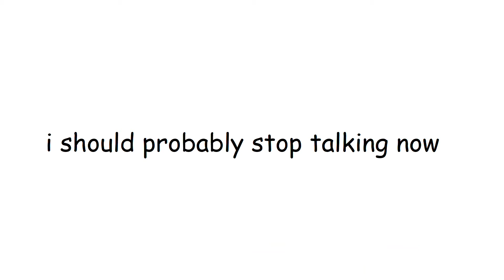w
thanks for 50 subs i guess, even though im known for american dad hentai now